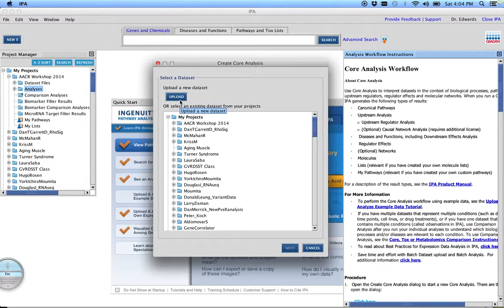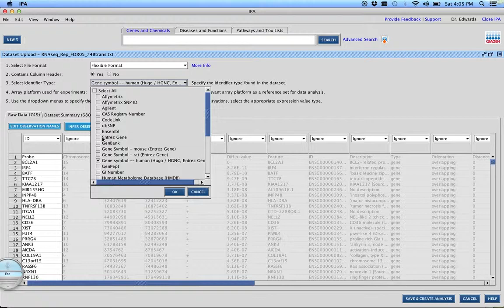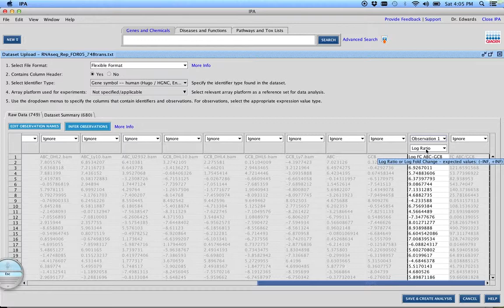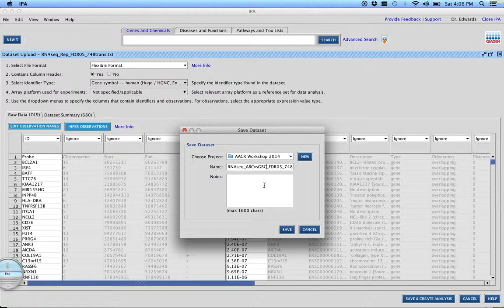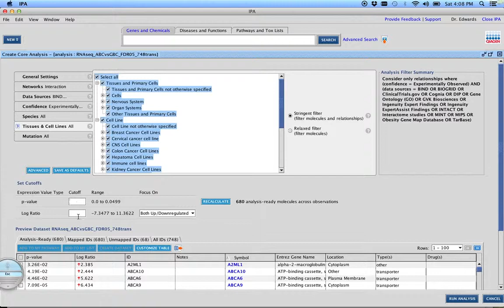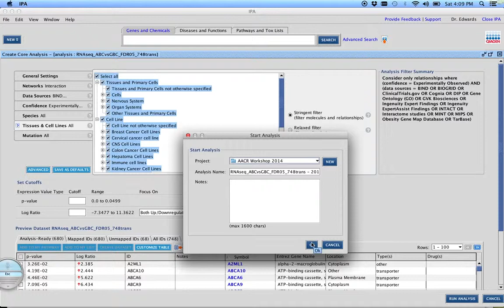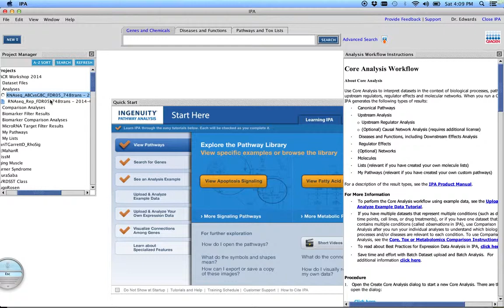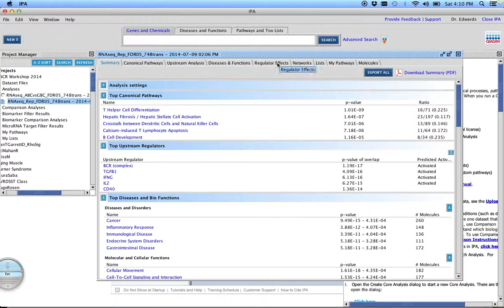AACR Workshop 2014_IPA-1_UploadingData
IPA_Part1: A series of video tutorials that complement the "Using Genomics and Bioinformatics in Cancer Research" laboratory for the 23rd Annual AACR Workshop: Molecular Biology in Clinical Oncology.  This tutorial covers importing a gene list into the bioinformatics platform Ingenuity Pathway Analysis (IPA)